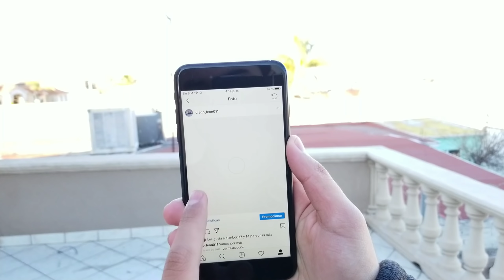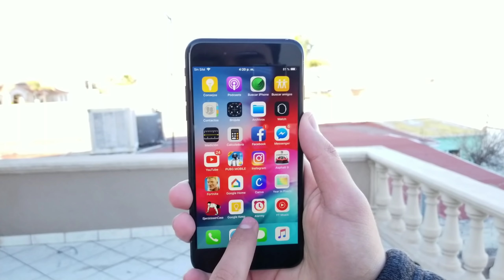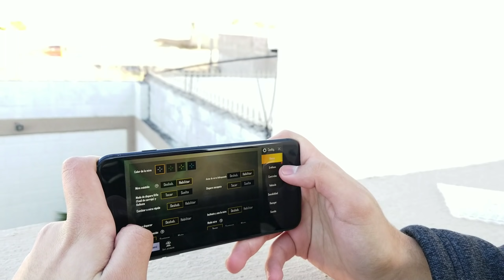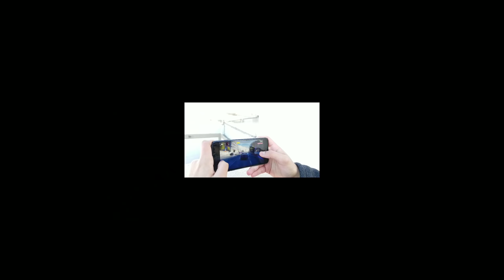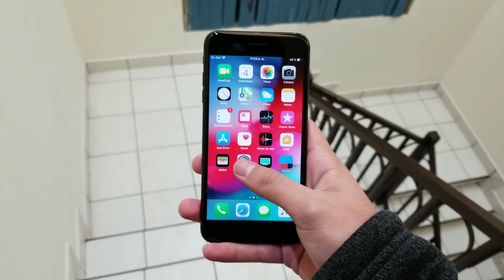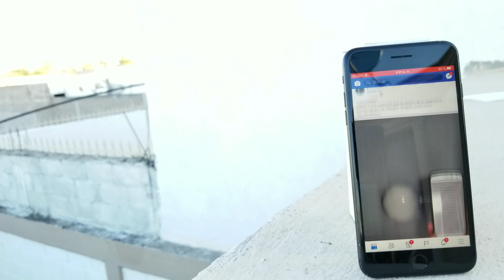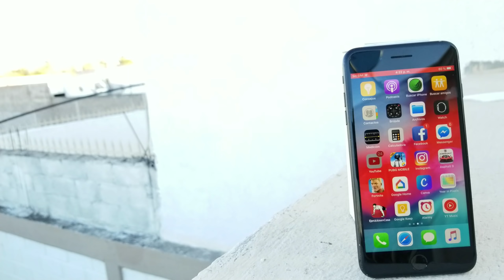iPHONE 7 PLUS EN 2019 | ¿VALE LA PENA? | AndroOne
Hola amigos, Hoy les traigo el nuevo video sobre el iPhone 7 plus en el año 2019 y espero les guste bastante amigos!